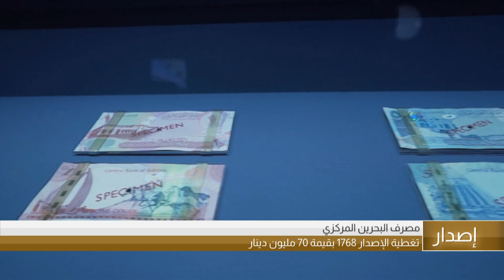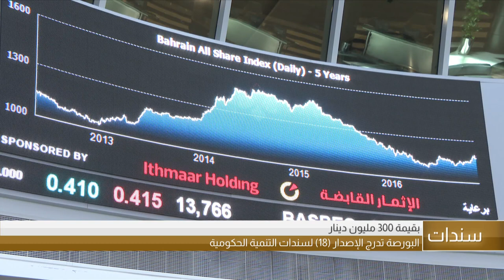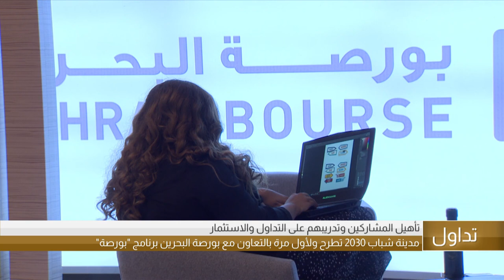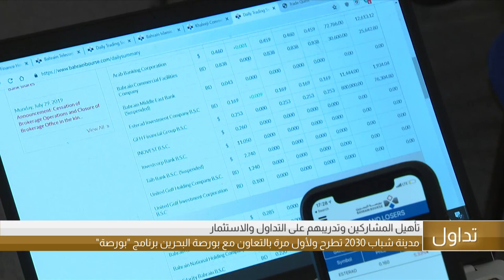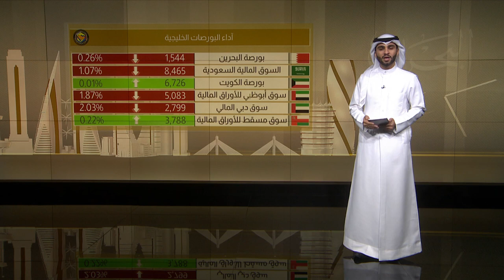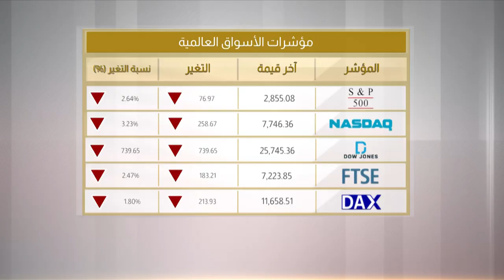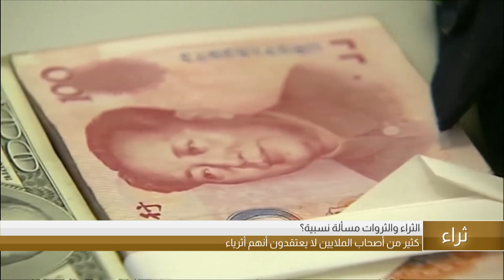البحرين مركز الأخبار : النشرة الإقتصادية 05-08-2019